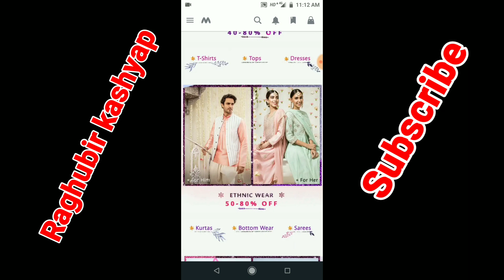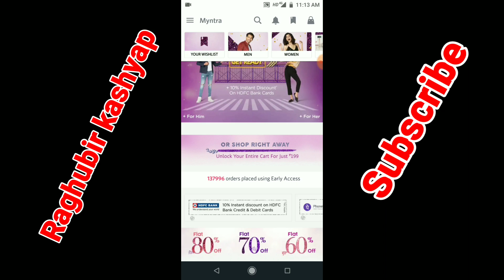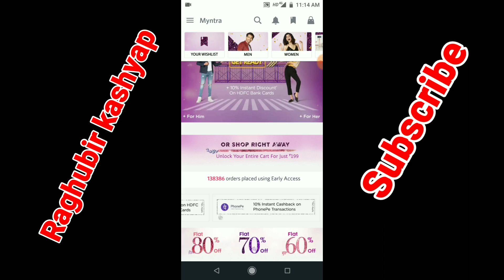Myntra sale Double Discount offer 22- 25 December 2018 || Myntra top brand 50-80 % off 22 - 25 Dec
myntra app download

Hello friends aaj ka Jo video hai vah Myntra sale ke bare me hai